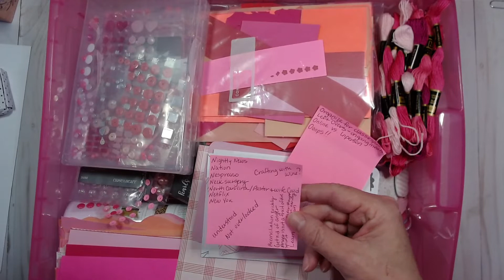Motivational Challenge: 26 Week Challenge - The Letter "O"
I need motivation, how about you?! For 26 weeks we are working through the alphabet one week at a time. This week we will be focusing on tasks on our "to do" list that begin with the letter "O." They don't have to be chores, they can be fun things you want to do. This is a safe environment to encourage one anther through life. Good luck!

Amazon C920s Pro HD Webcam
Amazon Neewer condenser Microphone Kit
Amazon 10" Ring Light with Adapter

Kim Ferguson
Close To My Heart Maker